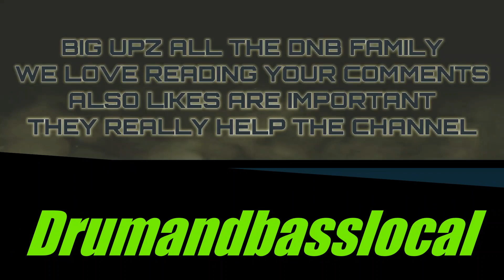Slipz,Baker-Mofo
For the latest jump up drum and bass and merchandise give their site a visit their clothing is really cool and of course you can get so much riddim from them
Also they now do a promo subscription where you can get every release four weeks before release date well worth checking out !!!